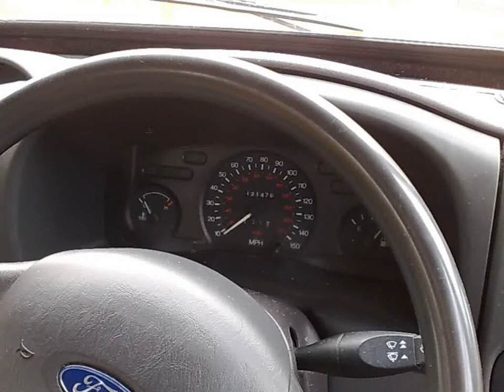Motorhome Camper Conversion Using a Ford Transit Bus Part 1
I decided to document my conversion of a welfare/school bus into a camper. The first video is pictures I'm afraid as this was a last minute decision but still.
The bus is a Ford Transit Mrk 6, RWD, 2.5 Duratorq Diesel. At just 670.00 cm long, 217.00 cm wide and 290.00 high it lends itself as a good base vehicle. The body is all well except the doors are made from GRP, the doors are steel framed aluminium.
 My first plan was to sell off the seats which I did via ebay which gave me quite a bit towards conversion, the next was to decide what to do with all those windows.
 I bought the bus jumped in and immediately drove 1400 miles to Spain. I got as far as Calais before I hit a problem - no clutch and no brakes. The clutch slave cylinder had sprung a big leak which I soon fixed with a replacement from a French Ford dealership at a rip off price.